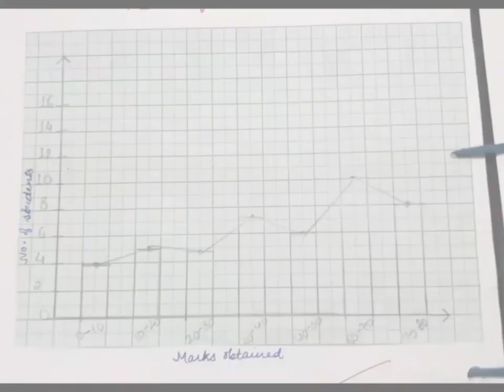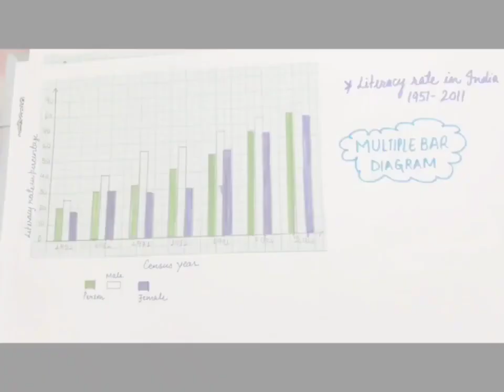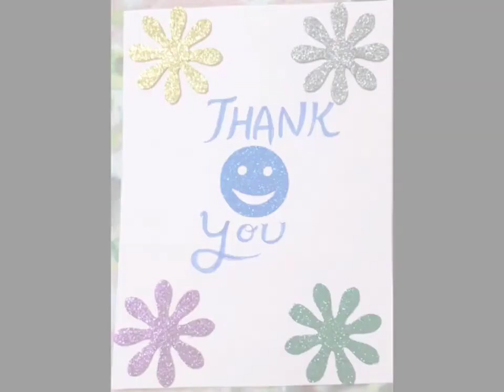Geography Practical File | CBSE Class 12 Geography Practical Files | Class 12 Geo Practical | 2023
Geography Practical File | Class 12 Geography Practical File | Cbse Class 12 Geography Project file | 2023

Your queries -

1). Geography Practical File
2). Class 12 Geography Practical File
3). Class 12 Geography Practical File 2023
4). CBSE Class 12 Geography Practical File 2023
5). CBSE Class 12 Geography Practical File
6). CBSE Class 12 Geography Project File
7). Cbse Class 12 Geography Project file 2022
8). Geography Class 12 Practice File
9). Geography Class 12 Practical Chapter 1
10). Geography Class 12 Practical Chapter 2

🎧Note music in this video - NCS